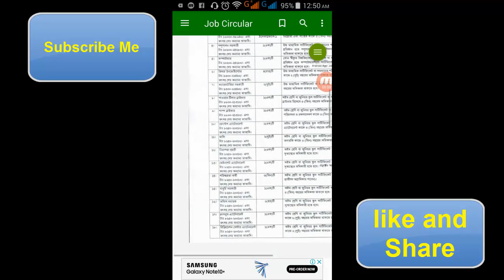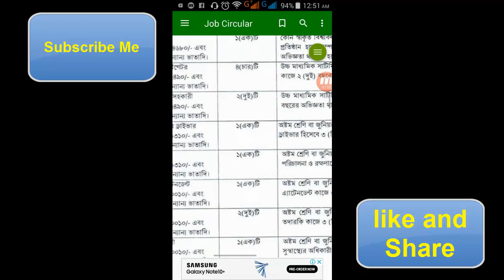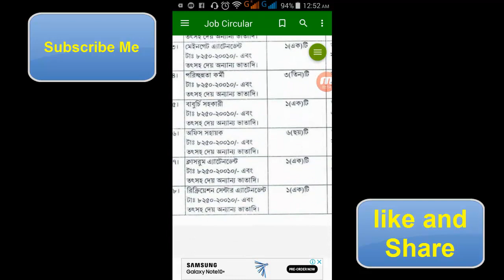পল্লী উন্নয়ন একাডেমী বগুড়া নিয়োগ বিজ্ঞপ্তি 2019 । নিয়োগ-বিজ্ঞপ্তি -পল্লী উন্নয়ন একাডেমি (আরডিএ)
job bd
নিয়োগ বিজ্ঞপ্তি
bangladesh job
today job

"pora likha"
"Earn Tips"
study tips"
 All bangla tips
all solve